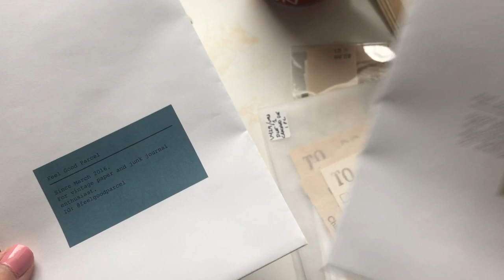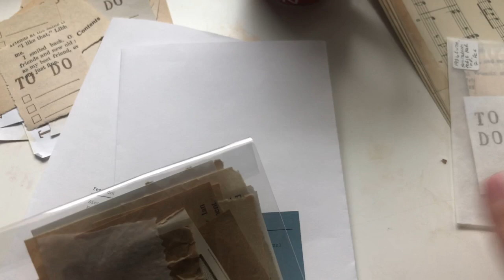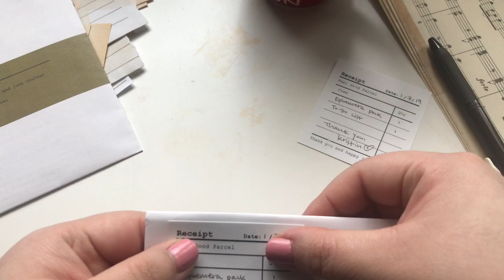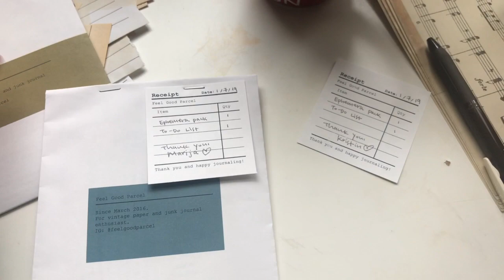Feel Good Parcel Happy Mail Prep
Hi, YouTube! It's been a while since I uploaded my last video.
In this video, I am showing you how I'm preparing outgoing mails for my Etsy shop Feel Good Parcel.

Specifically, I was preparing mails to send out to my Feel Good Parcel Supporters--Marija (IG: @bujoplanner) and Kristin (IG: @chaikristinjournals).

I hope you enjoy this mail, and this was just something I made really quickly to just come back to YT, but in the future, I'll try to make more Junk Journal videos. ^_^

Have a wonderful day and happy journaling!

Please find me...